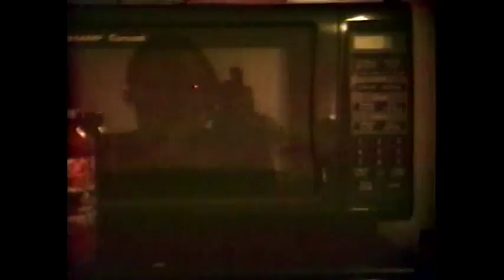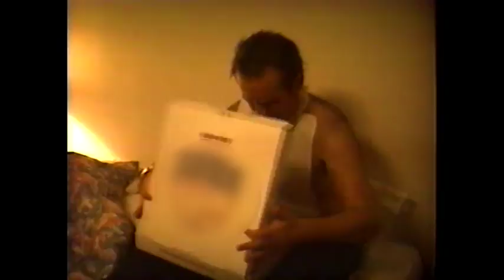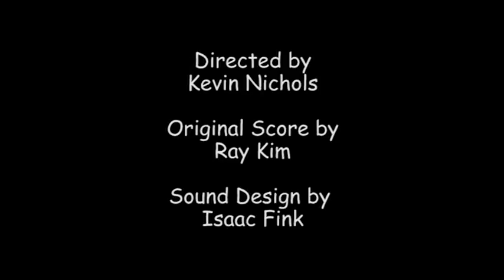The Don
Directed by Kevin Nichols

Sound Design by Isaac Fink